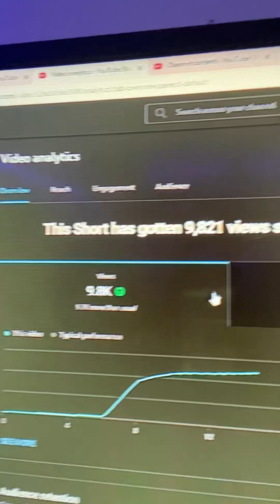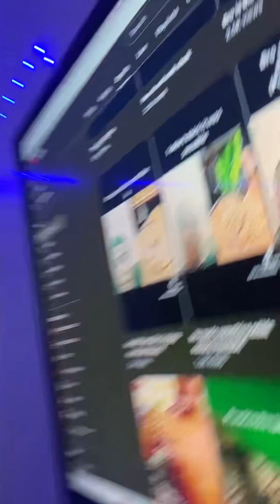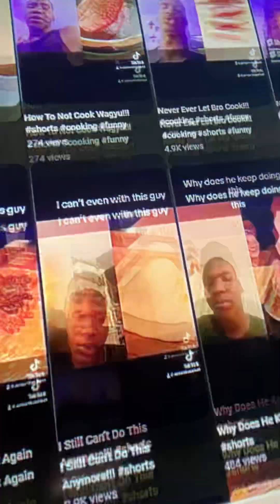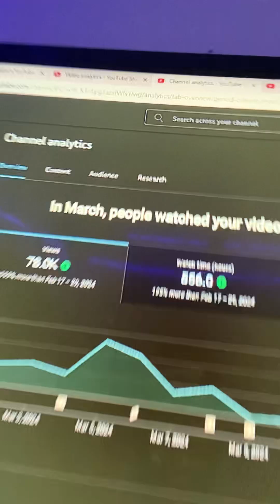Thanks for 900 subscribes